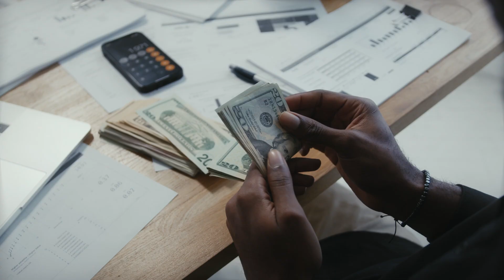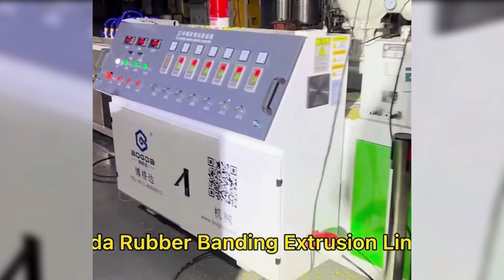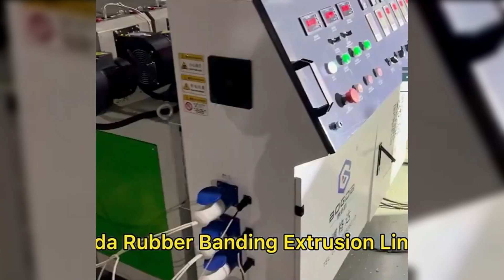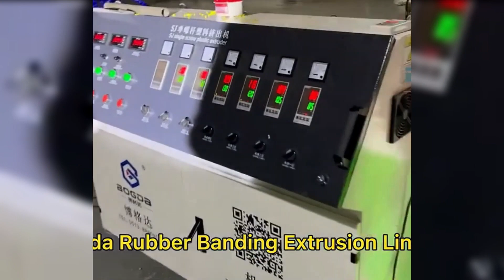مشروع مربح لاول مره على اليوتيوب بجميع التفاصيل سعر ماكينة تصنيع استك مطاط | مشروع تصنيع استك الفلوس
أسعار ماكينة تصنيع أستك الفلوس
مصنع استك بالعاشر من رمضان
أستك فلوس بالانجليزي
سعر استك الفلوس
أستك النقود
استيراد أستك الفلوس
مصانع الاستيك في مصر
استك مطاط

هذا الفيديو يتحدث عن:-

profitable project
- مشروع تصنيع استك الفلوس او استك مطاط من المشاريع المربحة جدا والناجحة لان منتج استك النقود عليه طلب يوميا بكميات كبيرة ومع الأسف يتم استيراد استك الفلوس بنسبة 90% سنويا وعلى الرغم من الطلب الشديد عليها الى أنه يوجد حوالي من 3 الى 4 مصانع استك الفلوس في مصر ويستخدم الاستك المطاط في ربط الفلوس او ربط النقود وايضا يستخدم في ربط الأكياس والعديد من الشركات تستهلك كميات يوميا من الاستك المطاط ولذلك سوف نقدم لكم اليوم دراسة جدوى مشروع استك الفلوس وكيفية تصنيع استك المطاط و اسعار ماكينة تصنيع استك الفلوس .

ولا تنسى 👇👇
الاشتراك في جروب التليجرام ليصلك كل جديد

لينك تحميل التطبيق 👇👇👇

مشروع مربح استثماري ضخم لاول مره يعرض على اليوتيوب بجميع التفاصيل | مشاريع السعودية 2030
هذ الفيديو قد يفيدك إذا كنت تبحث عن :
أسعار ماكينة تصنيع استك الفلوس
سعر ماكينة تصنيع استك الملابس
استك فلوس بالانجليزي
مصانع استك الفلوس في مصر
استك مطاط
دراسة جدوى مصنع استك الملابس
أستك فلوس بالانجليزي
أستك مطاط